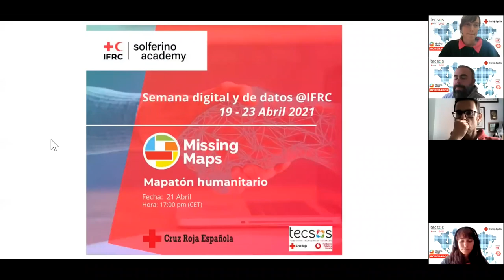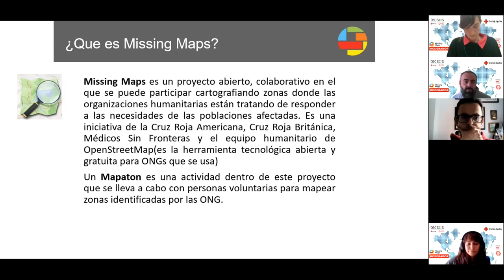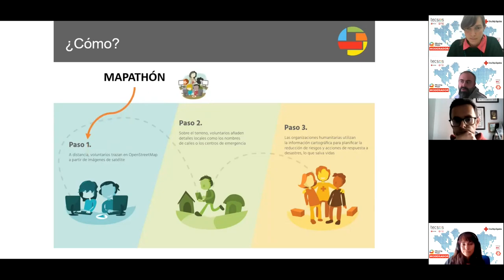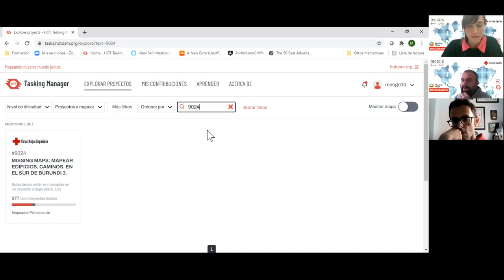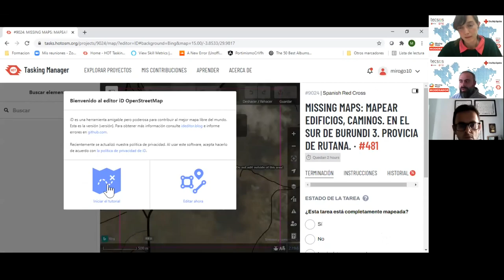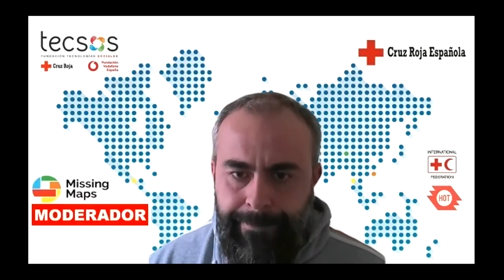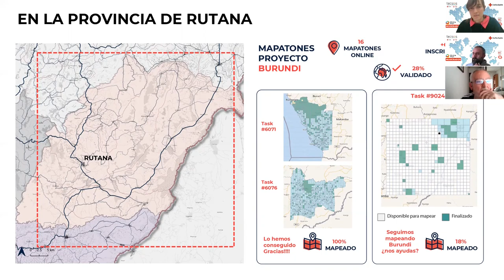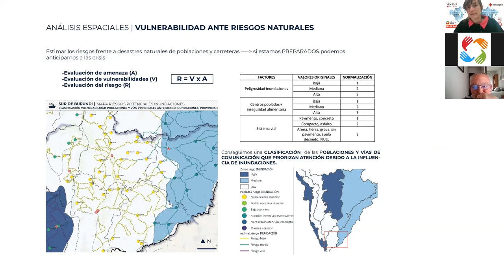MissingMaps. Mapatón online 21 abril. DATA & DIGITAL WEEK 2021 de la IFRC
Una sesión de mapeo colaborativo en apoyo al proyecto que Cruz Roja Española desarrolla en las comunidades rurales de sur de Burundi.

MissingMaps, poniendo a las comunidades más vulnerables frente a desastres naturales, conflictos armados o epidemias en el mapa.